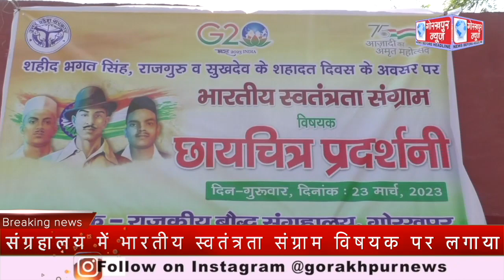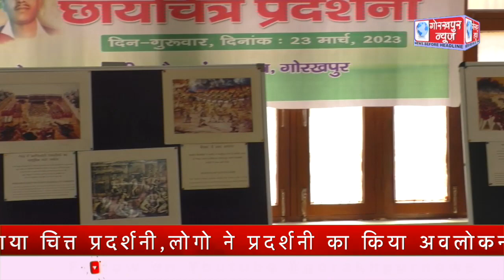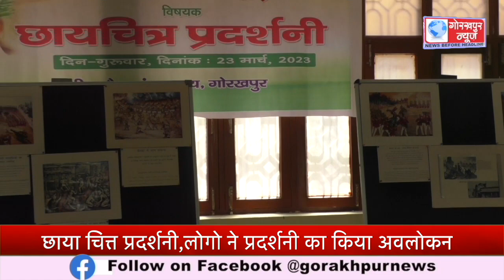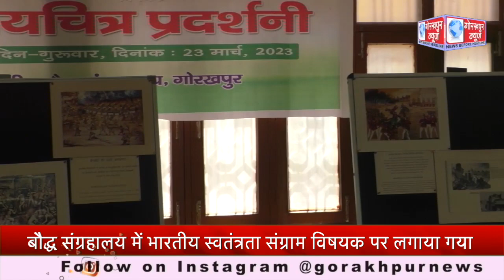अमर शहीद भगत सिंह,राजगुरु व सुखदेव के शहादत दिवस के अवसर पर राजकीय बौद्ध संग्रहालय में भारतीय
अमर शहीद भगत सिंह,राजगुरु व सुखदेव के शहादत दिवस के अवसर पर राजकीय बौद्ध संग्रहालय में भारतीय स्वतंत्रता संग्राम विषयक पर लगाया गया छाया चित्त प्रदर्शनी,लोगो ने प्रदर्शनी का किया अवलोकन